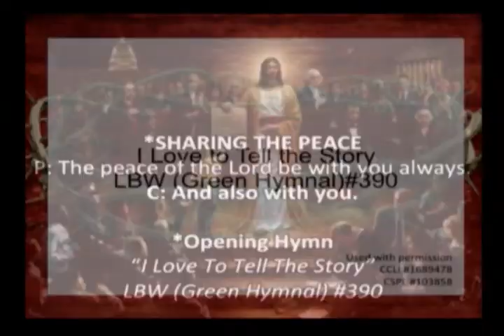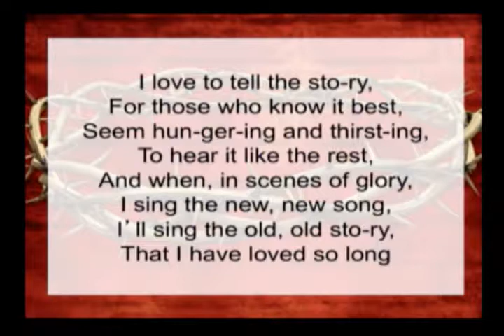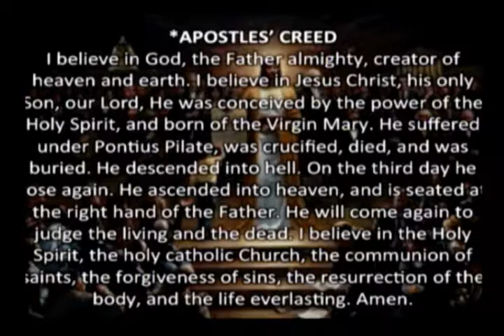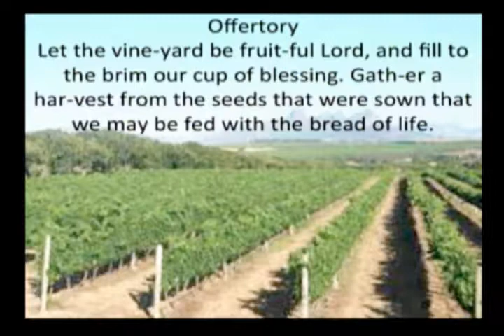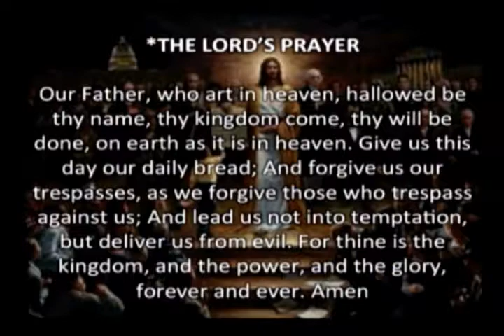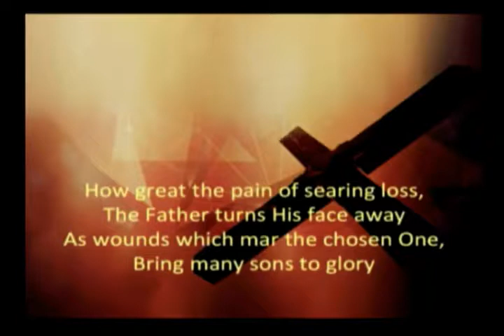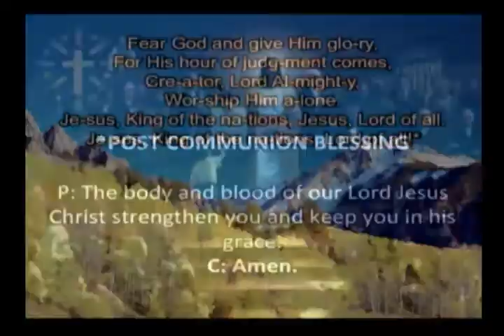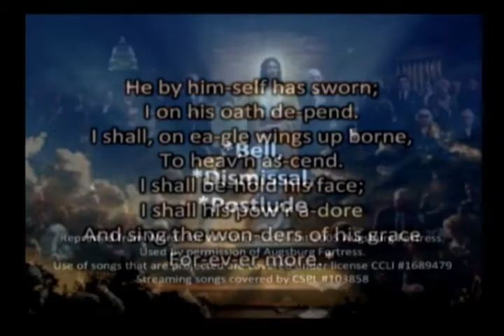Worship Service September 16, 2018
Worship Service September 16, 2018, St. John Lutheran Church